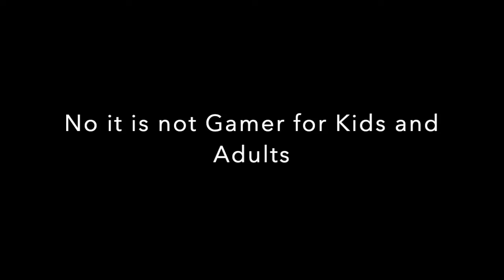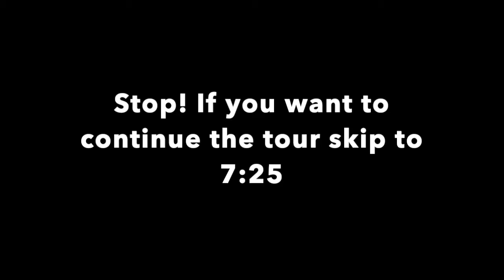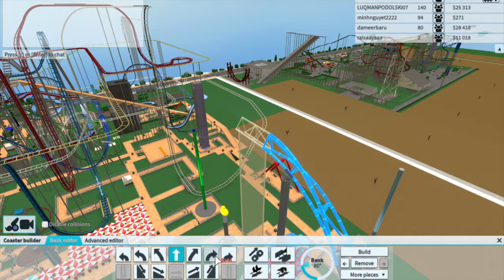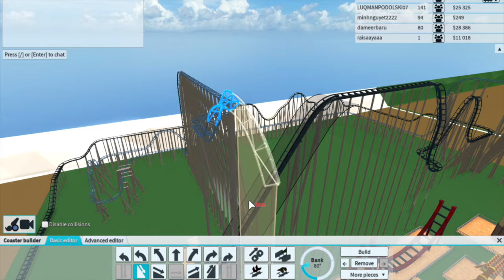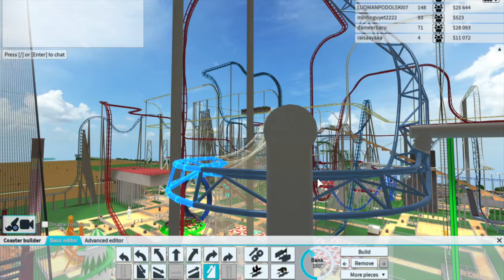Theme Park Tycoon 2 Roblox Tour and Building of New Roller Coaster. Many surprises mid video!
Today I am going to be playing Theme Park Tycoon 2 in Roblox and will be building a roller coaster and taking you across my Enormously large Theme Park for a Special Tour. Watch until the End for a big surprise.